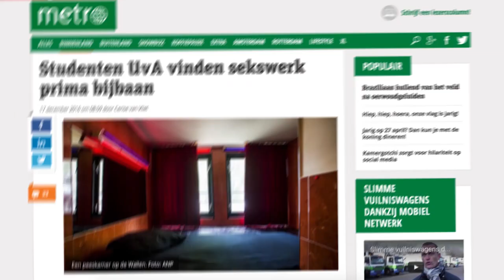MET SEKS JE STUDIE BETALEN! | Tende America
Steeds meer studenten werken naast hun studie als sekswerker, bijvoorbeeld als escort of als webcamgirl/boy. Tende dook voor Rauwkost  in de wereld van sekswerk en ontmoet student Lyle Muns die als escort werkt en pornoactrice/camgirl Yvette Luhrs.

Elke dinsdag, 17.00 uur!

Rauwkost is een nieuws- en actualiteitenprogramma voor jongeren waarin YouTubers, George en Veras van Fijne Vrienden, Defano Holwijn, Youstoub, Rens Polman van Lieve Bertha, D is for Dazzle & Linda de Munck, de actualiteiten op hun manier behandelen. Rauwkost combineert de persoonlijke en betrokken vorm van YouTube met opvallende actualiteiten. Check iedere dinsdag om 17u het laatste nieuws op het Rauwkost Youtube-kanaal.